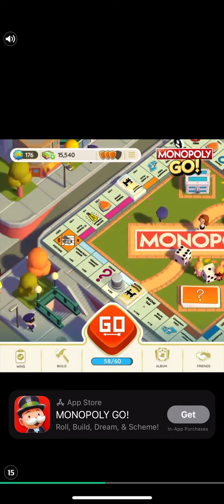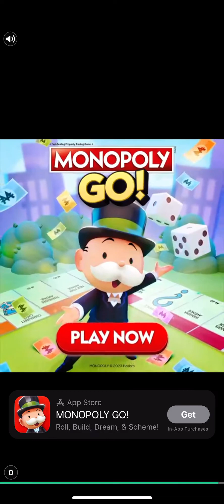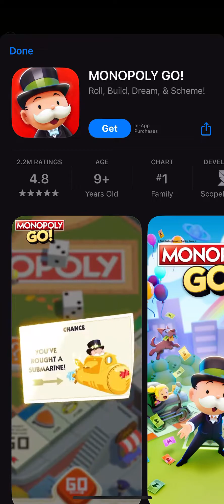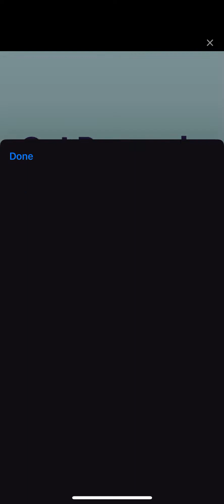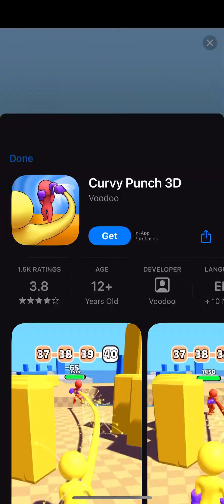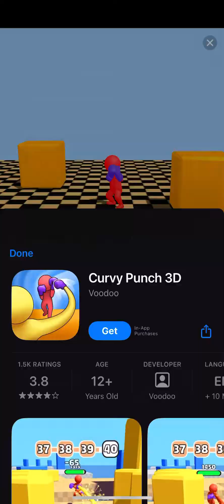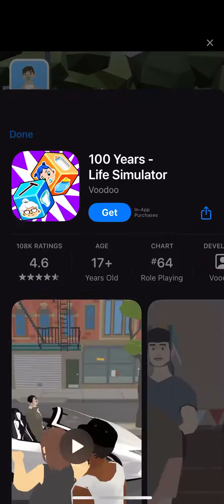destroying people in survival mode and training